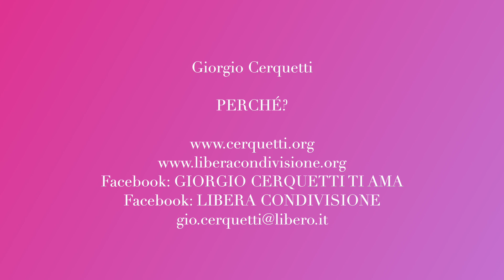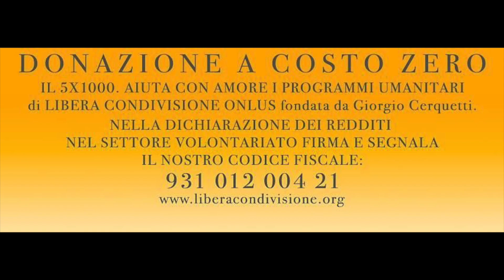Giorgio Cerquetti - PERCHÉ?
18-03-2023 - Marche - Adriatico - Pianeta Terra
PERCHÉ?

Facebook: GIORGIO CERQUETTI TI AMA

GRAZIE.